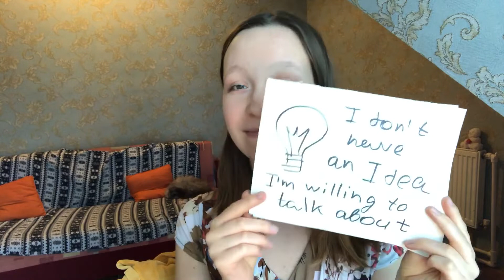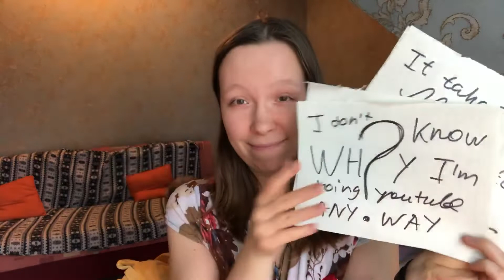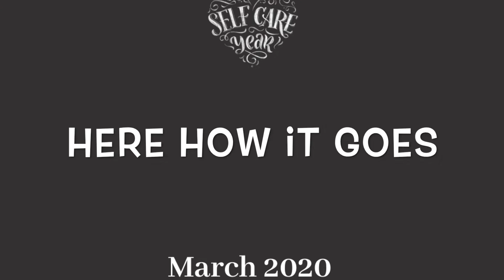Watch me complain about YouTube (no edits)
Watch me complain about YouTube (no edits) - after 6 months of every week blogging.
Yes, I know I'm weak and uninspiring. But I'm also creative.